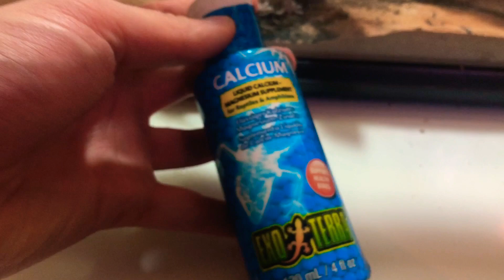LEOPARDGECKOS haben EIER abgelegt! | GeckoTagebuch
Unsere Leopardgeckos haben Eier abgelegt. Wir schauen, so sie die vergraben haben. Wie wir sie ausbrüten, seht ihr im 2. Teil.

• Bestes Geckobuch

📩 WERBUNG bei AquaTerraTV
• Preiswert - fair - individuell

*Wir übernehmen keine Haftung auf die Richtigkeit der Inhalte*
*Alle Infos zu Werbung in unseren Videos und deren Kennzeichnung: